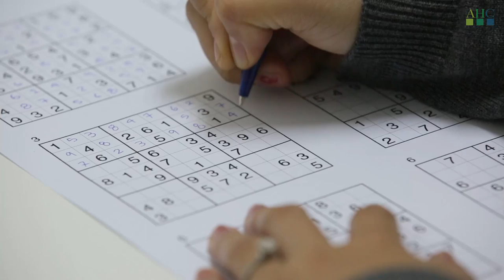How To Improve Your Memory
Follow these health hacks to boost your memory!